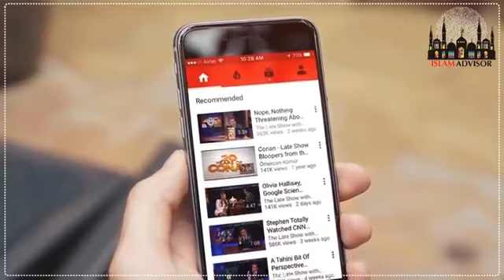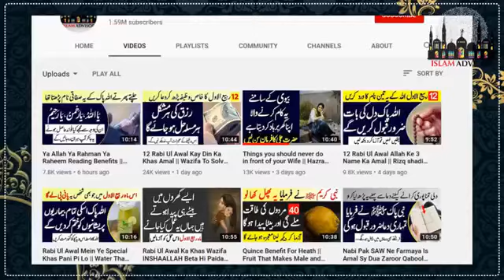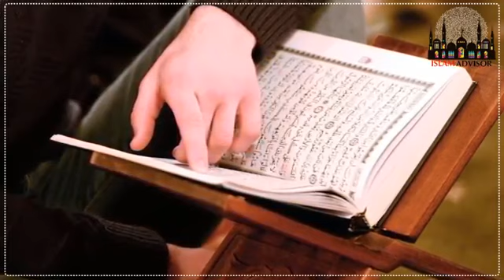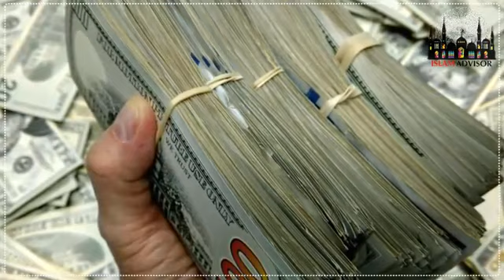Ya Wahabo Ya Razzaqo Wazifa For Rizq || Rizq Mein Barkat ki Dua || Wazifa For Money Problems